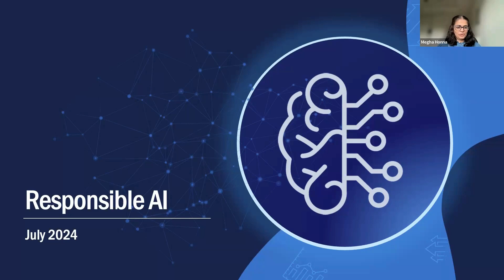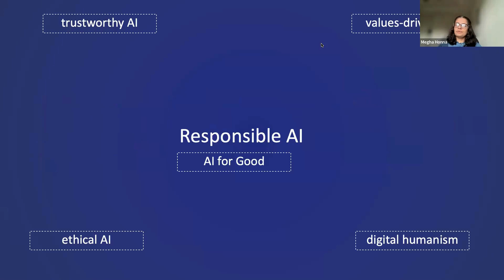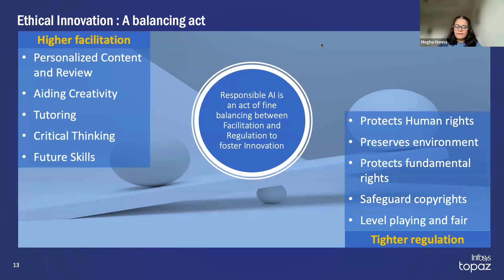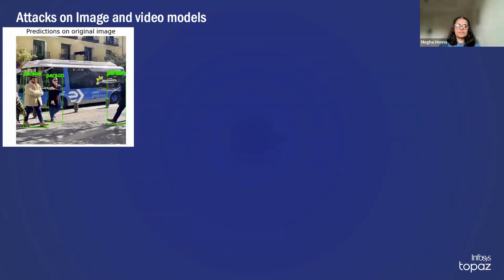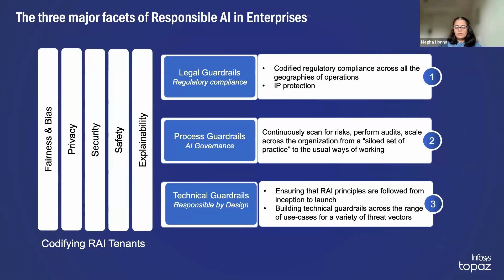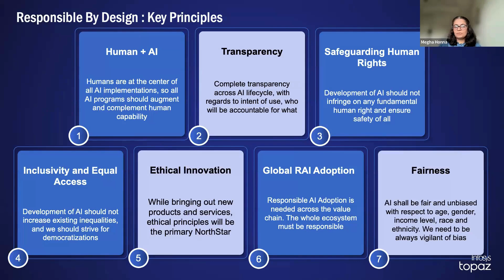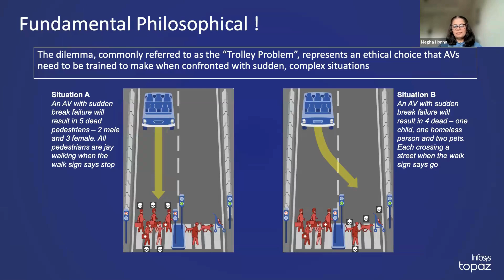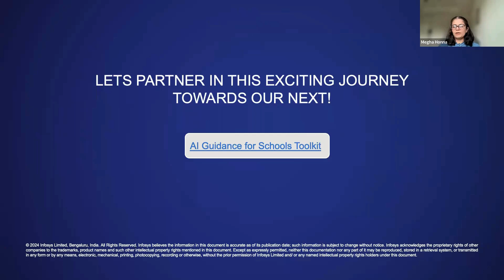Pathfinders Summer of AI Episode 3 - Responsible AI – Aligning AI with Human Values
This is the third session of the four part Pathfinders Summer of AI series. This episode is led by Infosys professionals Megha Honna and Rajeshwari Ganesan and discusses how to responsibly integrate AI in the classroom.